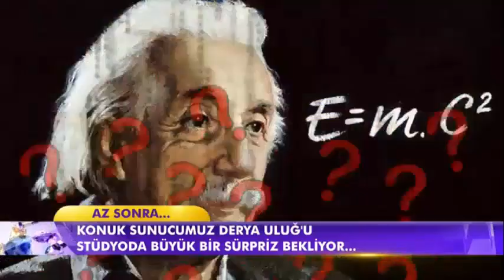Muhabirimiz Emrah'tan Ünlülere Sorulan Akılalmaz Bilmeceler